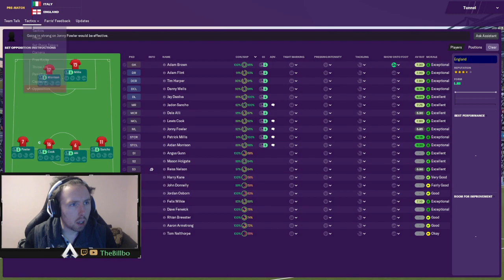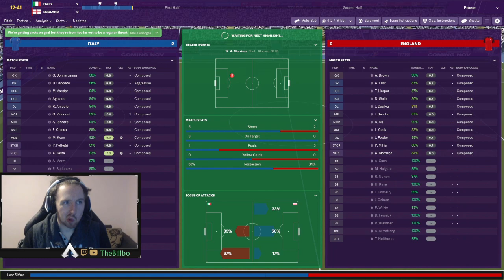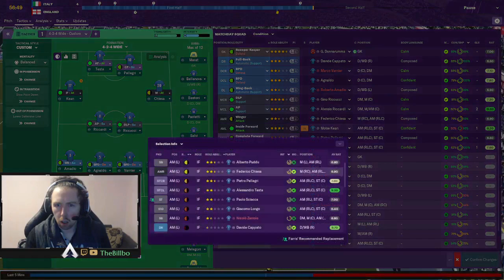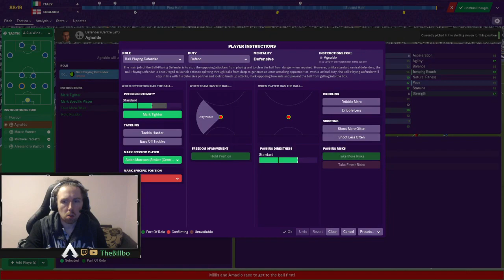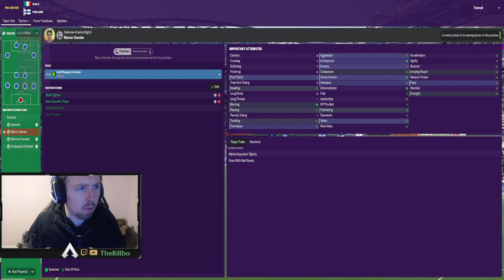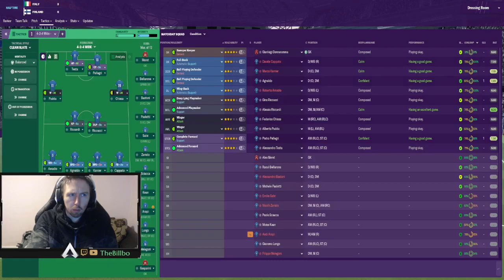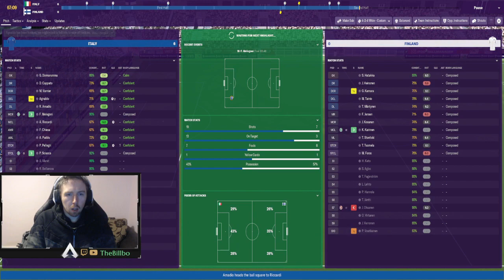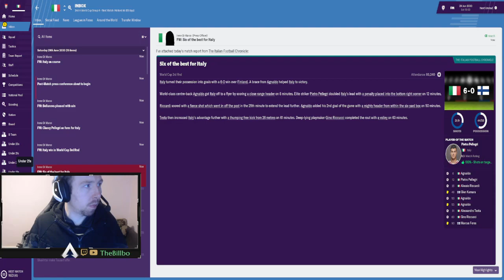FM19: Italy World Cup 2030. 2nd and 3rd round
Playing as Italy in the 2030 World Cup in the 2nd and 3rd round